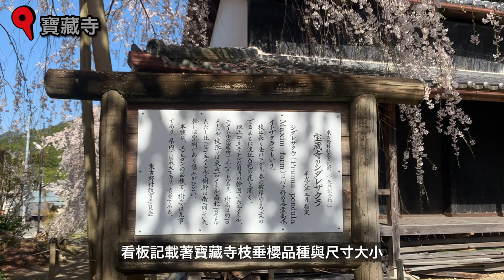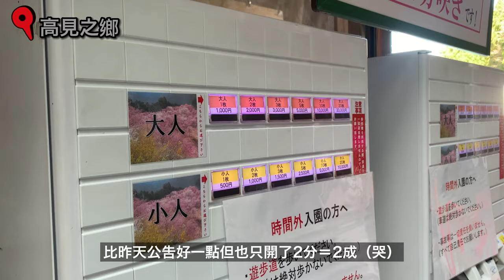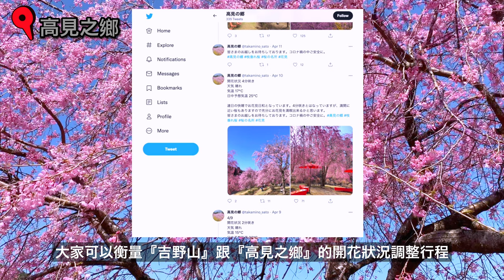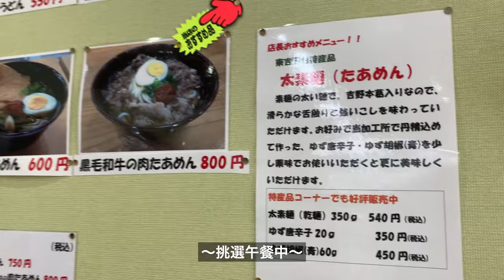奈良4大櫻花絕景｜寶藏寺，天空庭園，又兵衛櫻，藤原宮跡｜奈良櫻花絕景vlog2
4月上旬為了吉野山千本櫻，安排了奈良跟京都4天3夜的小旅行。
第一天逛完吉野山後，第二天繼續停留奈良。✨✨✨
在我的大量資訊收集，找到了鄰近吉野山的四個櫻花絕景。
每個點的櫻花都各有特色，重點是每個點的櫻花都美出了新高度，
遠遠地超出了我的預期。

0:00   〜4大櫻花絕景開場簡介〜
1:01   1️⃣寶藏寺
2:46   2️⃣天空庭園高見之鄉
7:28   〜東吉野村午餐〜
8:33   3️⃣又兵衛櫻
9:58   4️⃣藤原宮跡

◆Nana台灣女子的東京生活日記◆